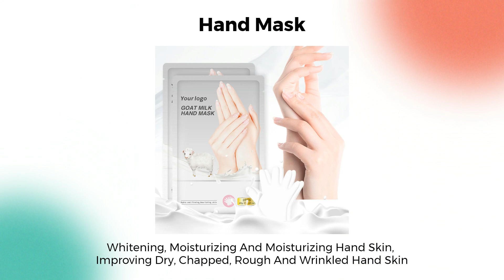Best Facial Hair Removal Creams for Smooth and Soft Skin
This video is mainly to show our products to you. Include vitaminecapsule microneedle footpeelingmask and so on.

It's no secret that having smooth and soft skin is something we all strive for. This becomes even more important in the summer, when hot weather brings extra humidity and sweat, causing unwanted facial hair to surface. Luckily, thanks to advancements in beauty technology, finding the best facial hair removal cream has never been easier! With a variety of options available on the market today, you can find creams tailored to your specific needs – from quick-acting gels suited for removing peach fuzz to wax strips ideal for larger areas like eyebrows or upper lips. We put together this list of some of our favorite top-rated facial hair removal creams so you can get back to looking your best with lusciously soft skin year round!